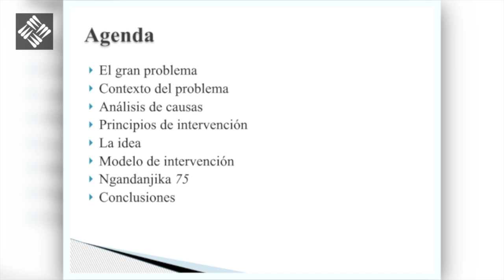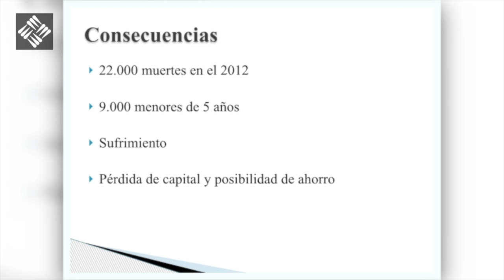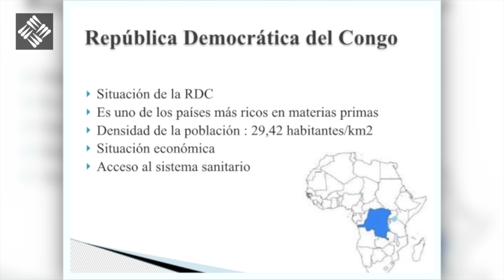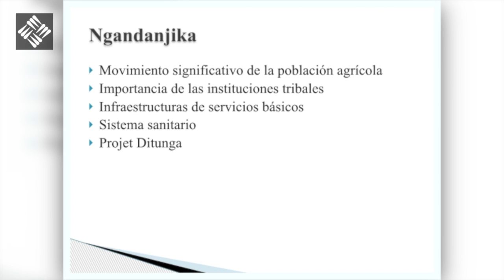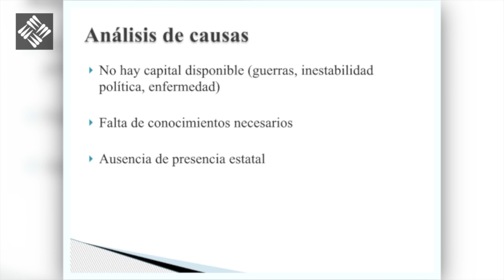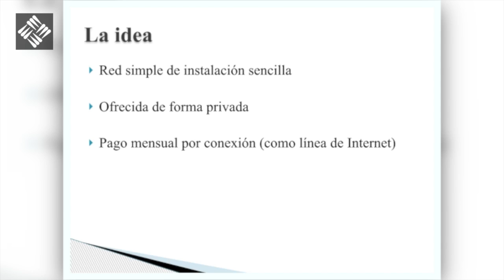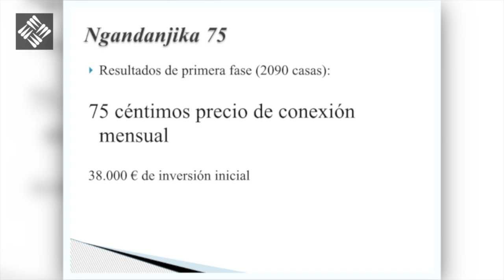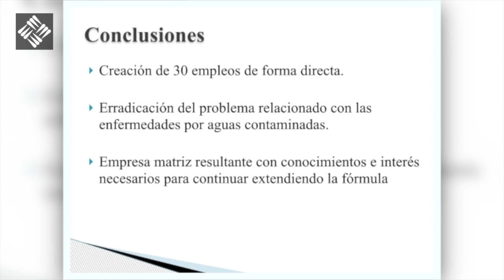Defensa de Proyectos finales - Proyecto de aguas